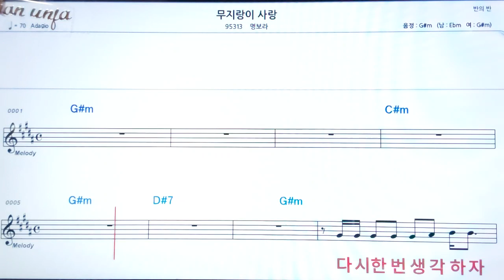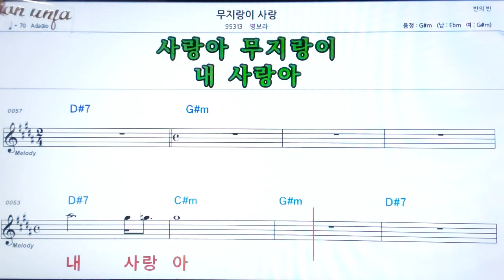무지랑이 사랑/명보라👍악보, 노래,기타 코드,가사,Karaoke*가라오케 반주